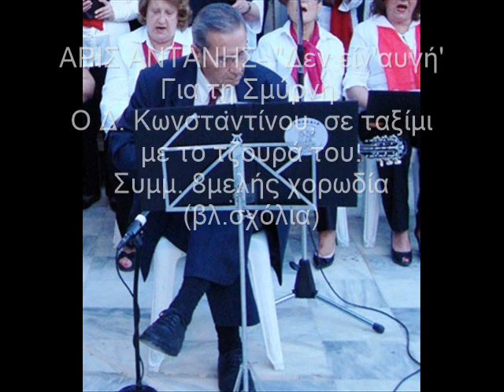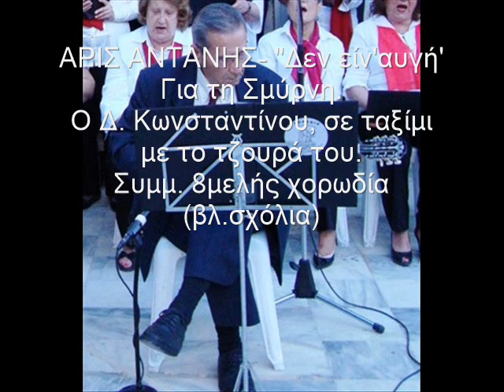ΑΡΙΣ ΑΝΤΑΝΗΣ 'Δεν είν'αυγή' Σμυρναίικο Τζουράς Δ Κωνσταντίνου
Ο Δημήτρης Κωνσταντίνου κάνει εισαγωγή (ταξίμι) με το τζουρά του στο υπέροχο σε μουσική και στίχο Σμυρναίικο τραγούδι "Δεν είναι αυγή να σηκωθώ". Συμμετέχει η χορωδία "'ΕΡ.ΑΣΙΤΕΧΝΙΚΗ Ω.ΔΙΚΗ Σ.ΥΝΤΡΟΦΙΑ-Ε.Ρ.Ω.Σ" αποτελούμενη από τις σοπράνο Κυρίες Ρούλα Πολυχρόνη και Helen Bridges, την άλτο Κυρία Μαγδαληνή Τζανάκου, τους τενόρους κ.κ. Ηλία Στάικο, και Άρι Αντάνη (και κιθάρα),  τους βαρύτονους κ.κ. Δημήτρη Σιδέρη και Δημήτρη Κωνσταντίνου και τον μπάσο  κ. Βασίλη Ζευγώλη, ο οποίος είχε και το σόλο μέρος του τραγουδιού. Τη συντροφιά συνόδεψε η νεαρή πιανίστα και σοπράνο Δις Ιωάννα Κολέα. Την εκδήλωση για τη Μικρά Ασία, παρουσίασε η ζωγράφος που συνέδραμε και στα σκηνικά Κυρία Ευτυχία Κατσαρέλη. Ευχαριστούμε τη Δημοτική Σύμβουλο και Πρόεδρο του Α' ΚΑΠΗ Μελλισίων Κυρία Παναγιώτα Κυβέλου για την ιδέα, επίβλεψη και οργάνωση,  τόσο της  εκδήλωσης όσο και της παρουσίαση του Βιβλίου  "Νανση Χόρτον- από τη Σμύρνη ως στον Πόρο". Ευχαριστούμε:
Τη Δημ. Σύμβουλο, Κυρία Άντα Μπούσουλα , την Καθηγήτρια Κυρία Ευαγγελία Κατσόγιαννη, την Δίδα Μαρίλια Στάικου, τον γραφίστα κ. Γιώργο Πολίτη, για τις εξαιρετικές απαγγελίες τους. Την  εξαιρετική αυτή εκδήλωση που παρακολούθησε και χειροκρότησε  ένθερμα πλήθος κόσμου, ενέκρινε μετά μεγάλης προθυμίας και τίμησε με την παρουσία του ο τέως Δήμαρχος Πεντέλης, κ. Δημήτριος Στεργίου - Καψάλης, ο οποίος, γνωστός για την τεράστια σημασία που δίνει στον πολιτισμό, είχε προλογήσει με κολακευτικά λόγια και το εν λόγω βιβλίο για τη Μικρά Ασία και τη Σμύρνη.